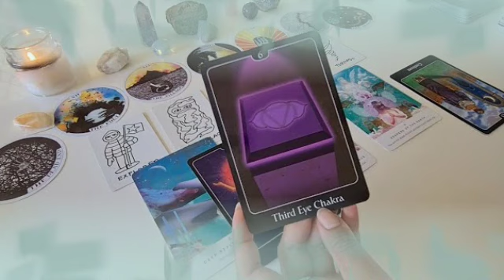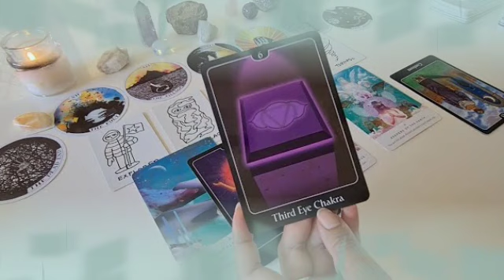توقعات برج الحمل لشهر ماي 2022 // نهاية سارة للحبيب♥️رجوع بعد شجار🥰زواج حبيب روح يا حمل👰